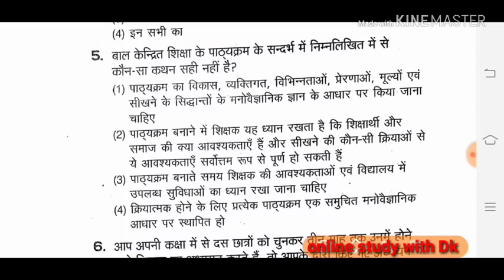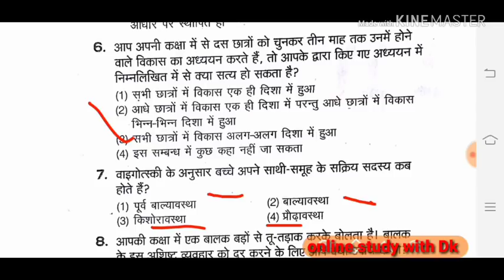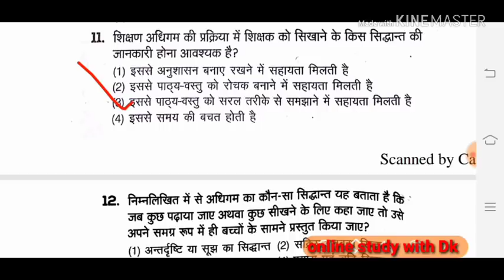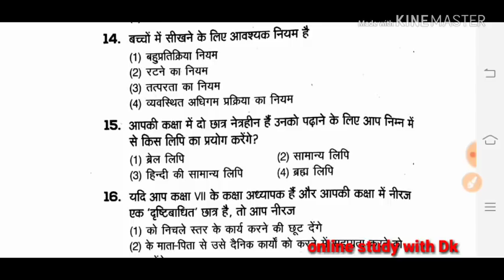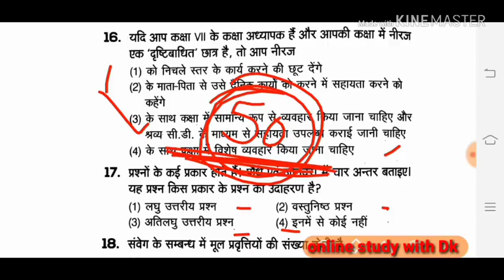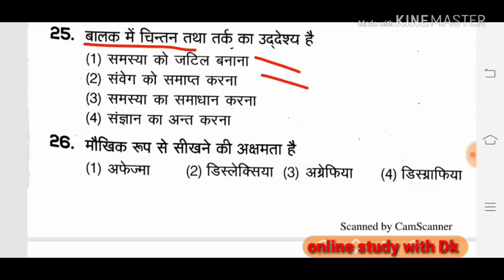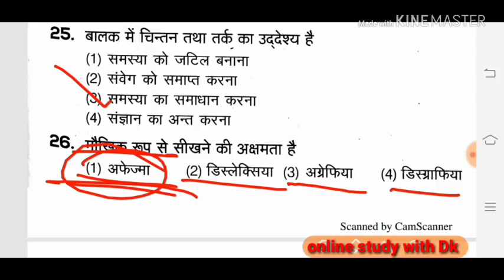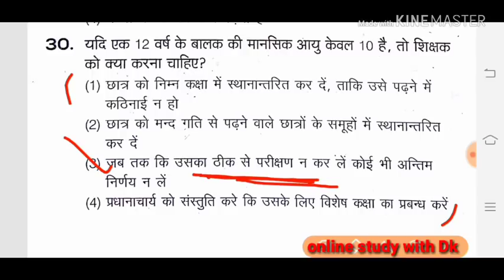CTET 2018 बाल विकास एवं शिक्षाशास्त्र के TOP 30 अति महत्वपूर्ण प्रश्न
Hello FRIENDS

17. बाल विकास एवं शिक्षा शास्त्र के SAMVIDHA, CTET & Any TET के सिलेबस के आधार पर प्रश्न

22.

# keep supporting
# keep smiling

Everywhere.